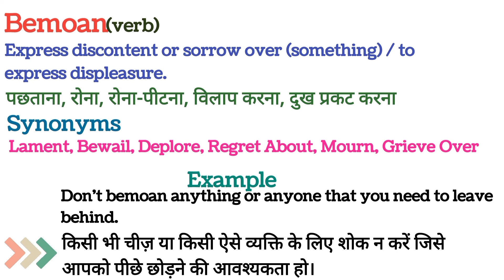Bemoan meaning in Hindi || English vocabulary in Hindi